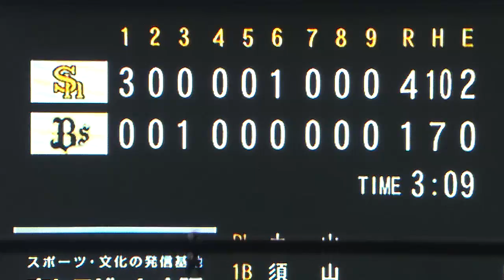2013.03.12 Bs1-4H 初回にラヘアの一発で先制したソフトバンクが勝利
ソフトバンクは初回にラヘアのホームランで3点を奪うと、6回にも1点を追加し、そのまま逃げ切り勝利。オリックスは3回に李大浩がタイムリーを放つも、この1点しか奪えず敗れた。（3月12日 オリックス-ソフトバンク　試合ハイライト）